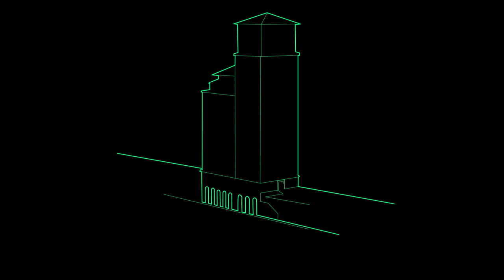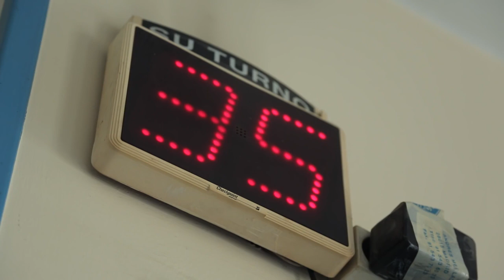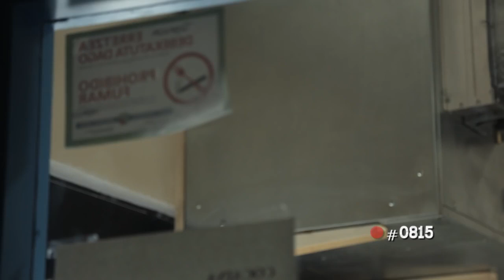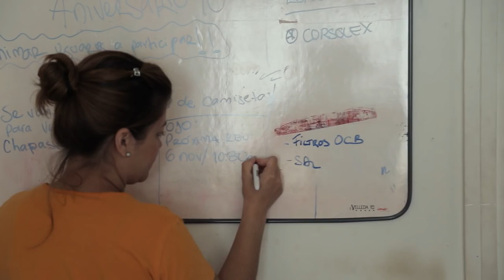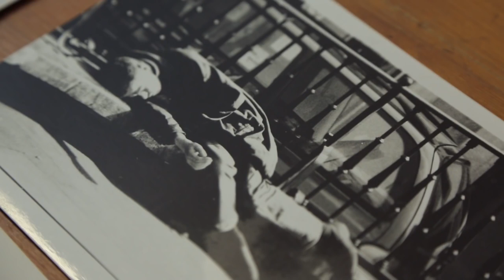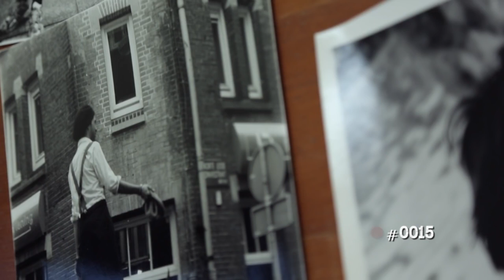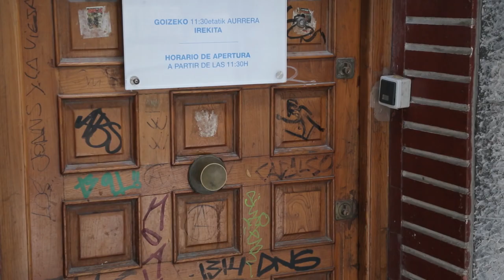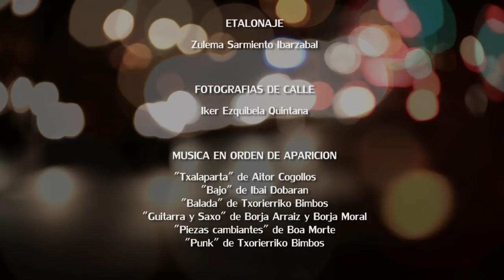#3053 BASE Documental Narcosala Bilbao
#3053 BASE describe el día a día de la Sala a través de los protagonistas de este recurso pionero en la reducción de riesgos y daños. Desde la base, hacía la complejidad social de las personas usuarias, pasando por sus límites y nuevos retos en un contexto de recortes sociales, esta película alumbra colectivos invisibilizados, sus necesidades y derechos humanos.